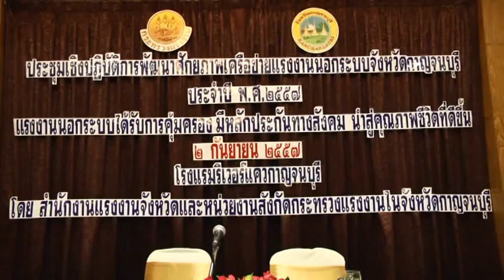2 ก ย 57 จังหวัดกาญจนบุรีนำร่องในการขับเคลื่อนยุทธศาสตร์การบริหารจัดการแรงงานนอกระบบไปสู่การปฏิบัติ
จังหวัดกาญจนบุรีนำร่องในการขับเคลื่อนยุทธศาสตร์การบริหารจัดการแรงงานนอกระบบ ไปสู่การปฏิบัติ โดยการจัดประชุมเชิงปฏิบัติการการพัฒนาศักยภาพเครือข่ายแรงงานนอกระบบจังหวัดกาญจนบุรี  เพื่อพัฒนาศักยภาพให้ขับเคลื่อนการเชื่อมโยง ประสานและแก้ไขปัญหาของแรงงานนอกระบบในระดับพื้นที่